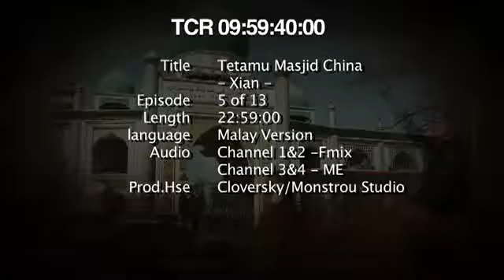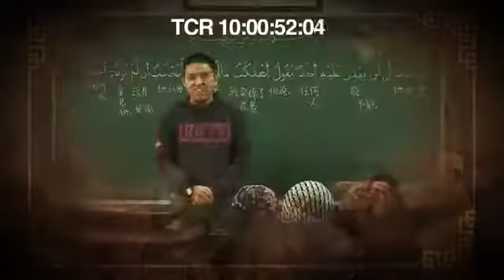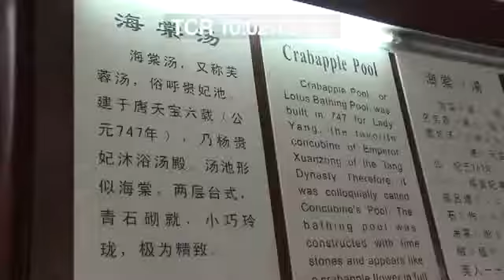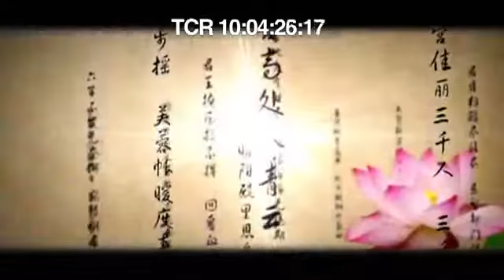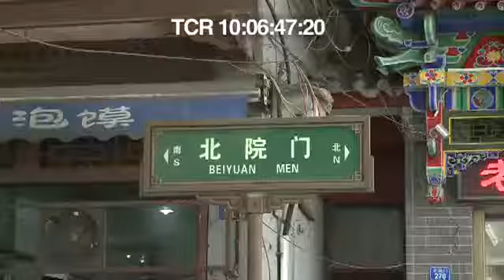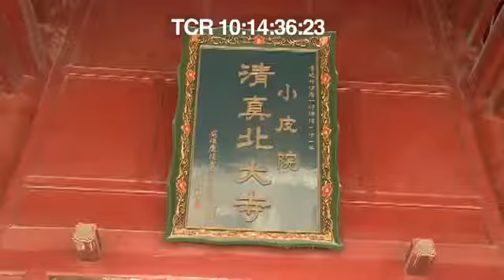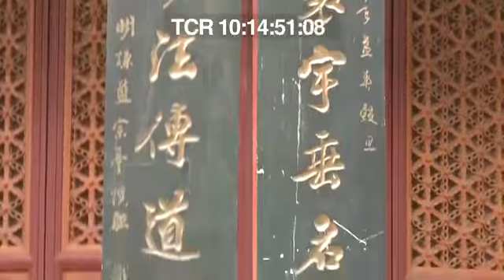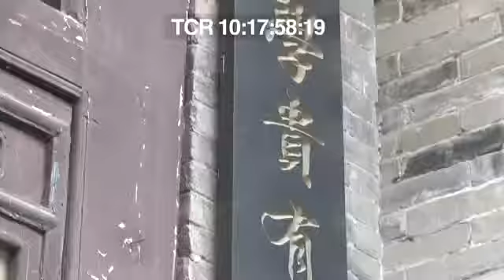Tetamu Masjid China 5/1 3(Xi'an) | Bro Firdaus Wong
Tetamu Masjid China menampilkan Bro. Firdaus Wong sebagai pengacara program di mana beliau akan melawat masjid-masjid sekitar China serta berinteraksi dengan penduduk tempatan.